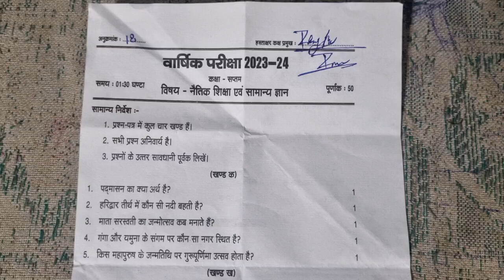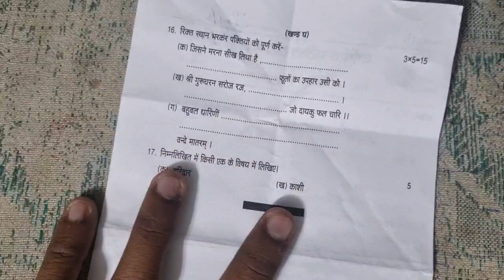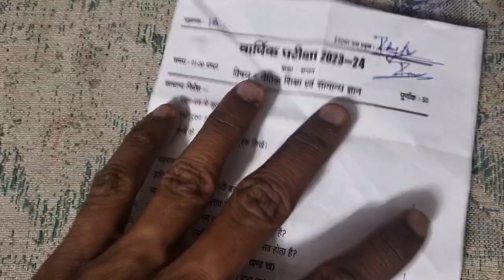class 7 naitik shiksha aur samany gayn । naitik shiksha aur samany gyan class 7 ।shreeganeshacedmy